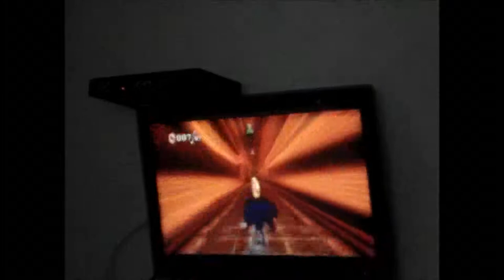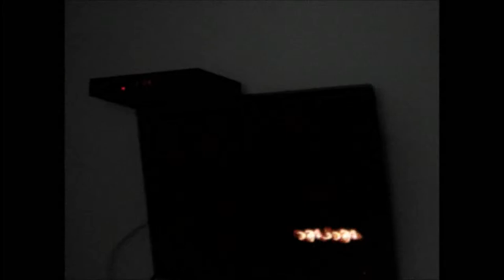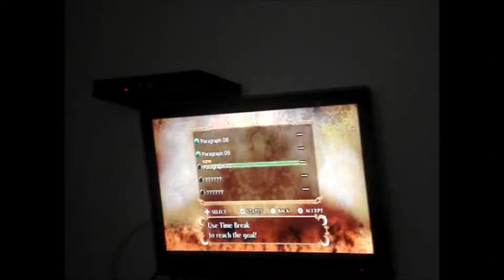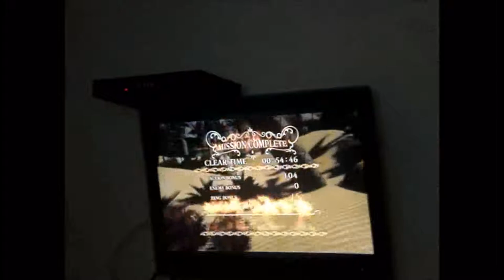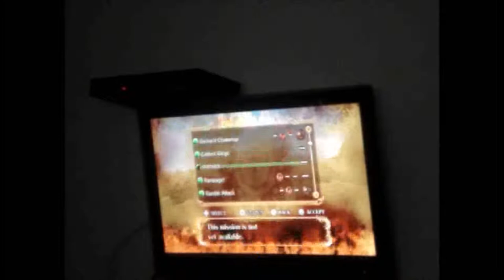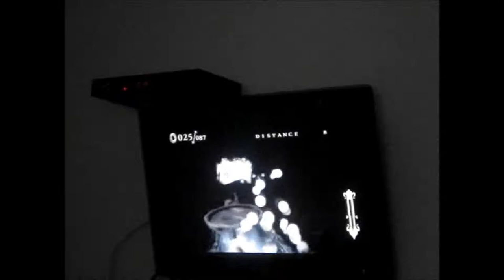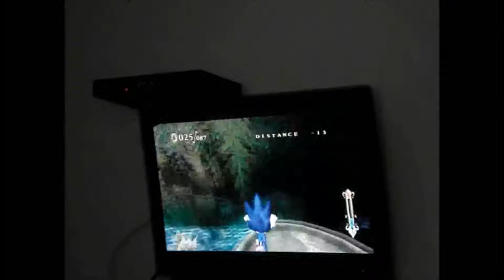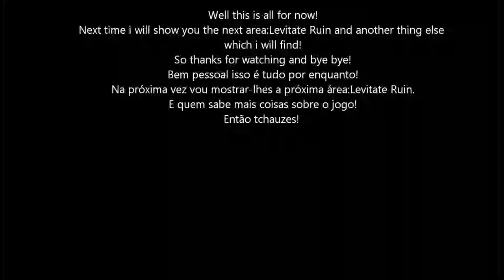Sonic and the Secret Rings Gameplay Video 6(Evil Foundry+New Skills)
Hello everyone!I will show you for the first time a gameplay of Sonic and
Secret Rings for Nintendo Wii!
This time i will show you the level Evil Foundry and how i get new skills and finally finished the annoying mission at Dinosaur Jungle!
Digital Camera was used to record this LP since i have no video recorder for video
game like the famous youtube users.
Please turn on the volume of your systems(even with headphones or headsets) at max since the audio of the video is very low.And i recommend for you watch this video in full screen!
Olá pessoal!
O jogo que irei mostrar é o Sonic & the Secret Rings para
Nintendo Wii.
O jogo é muito bom,mas os controles são um problema sério.É difícil ter controle
num jogo desses,o que é uma pena.
No vídeo de hoje,vou mostrar a fase Evil Foundry,novas habilidades e como eu consegui finalmente concluir a irritante missão em Dinosaur Jungle!
Espero que gostem do vídeo comentem enviem sugestões e compartilhem com contatos ou
Gravei com câmera digital uma vez q não tenho placa de captura e nem grana p/ ter
uma,então espero que compreendam.
E por favor aumentem o volume de seus sistemas no máximo(principalmente se usarem fones de ouvido ou headsets) pois o áudio do vídeo está baixo em boa parte dele.
E também recomendo assistir o vídeo em tela cheia!